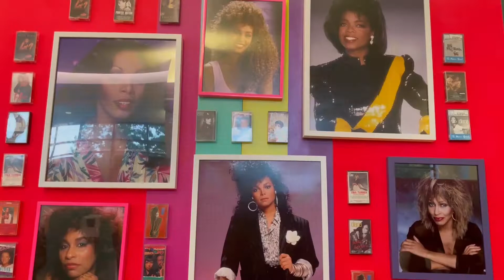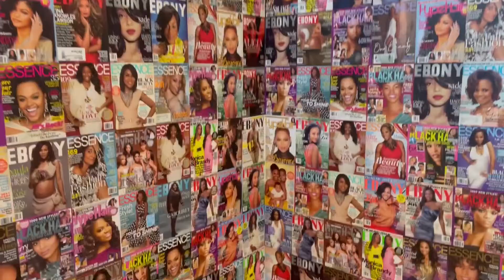Inside The Black Hair Experience DMV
The Black Hair Experience art exhibit comes to the DMV.

The new Instagrammable pop-up museum in Prince George’s County has over 25 art installations. Each one pays homage to a Black hair experience. From the inside of a beauty salon to a huge ball pit filled with big orange hair rollers, it is all about celebrating Black women and their hair--a topic that is heavily politicized.

Co-founders Alisha Brooks and Elizabeth Austin Davis used their talents with photography and graphic design to create this one-of-a-kind experience. They built their first exhibit in Atlanta, Ga. and expanded to Maryland due to popular demand.